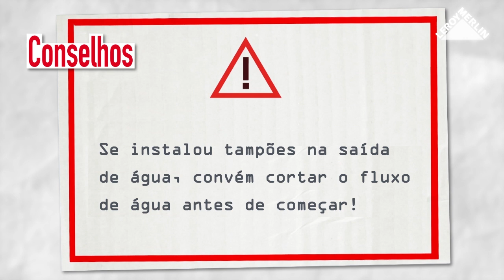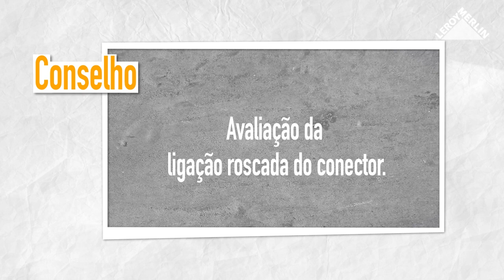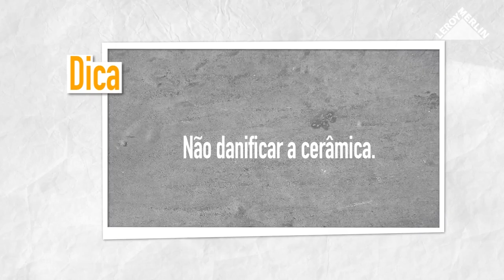Como instalar um conjunto de duche | LEROY MERLIN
A LEROY MERLIN convida-o a descobrir como instalar um conjunto de duche com torneira misturadora ou termostática.
Passo a passo, descubra tudo o que precisa para a implementação do seu projeto.